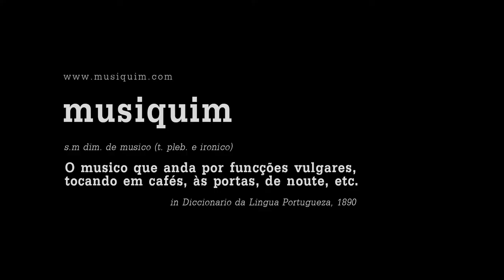Ellie Ford - The Only One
Ellie Ford visited our city on a cold rainy day. What better place to be than surrounded by toys to comforting our heart? The sweet voice and mellow songs of Ellie helped accomplished the mission and we all stayed warm.